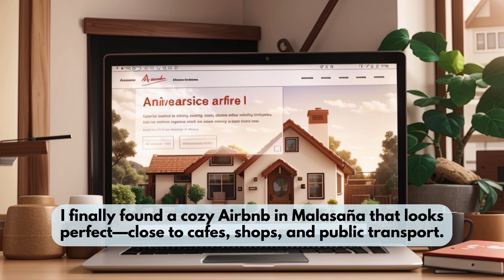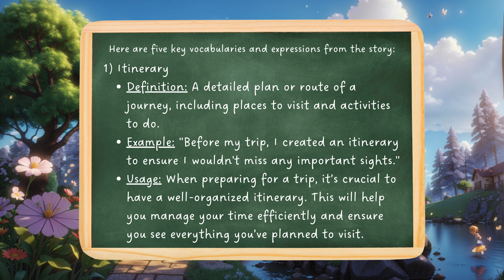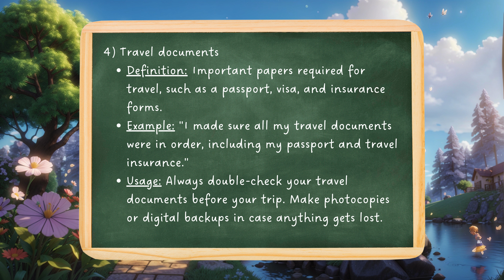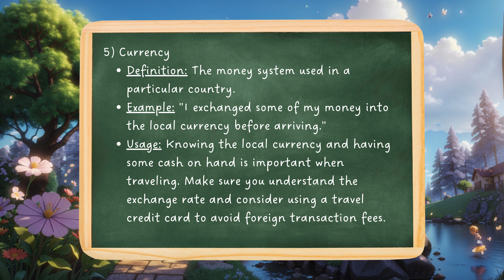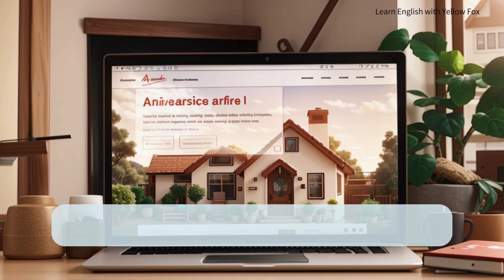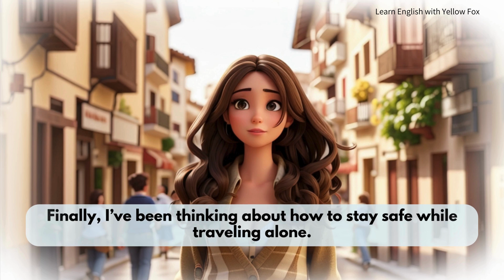Planning the Perfect Vacation | Learn English with a Travel Story | Listening Practice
Planning the Perfect Vacation | Learn English with a Travel Story

In this video, you'll join Kayla as she plans her dream vacation to Spain! Follow along as she shares the steps she took to organize her trip, including booking accommodation, creating an itinerary, and packing essentials. This video is perfect for English learners who want to improve their vocabulary and listening skills while hearing a travel story.

Whether you're planning your own trip or just love learning English through stories, this video will help you practice new words and expressions related to travel.